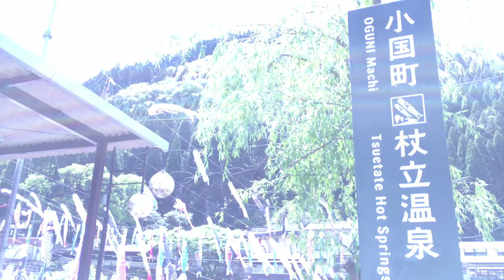杖立温泉鯉のぼり祭り 2021年4月21日